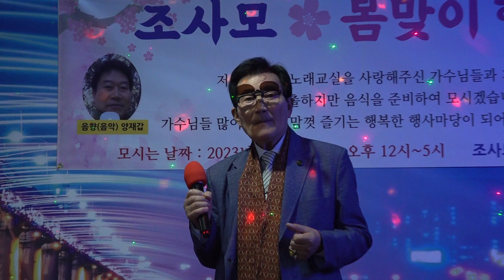가수 우상만 물방아도는내력 조사모 봄맞이공연 조사모공연장 종로5가 신진시장 옆 2023년3월25일